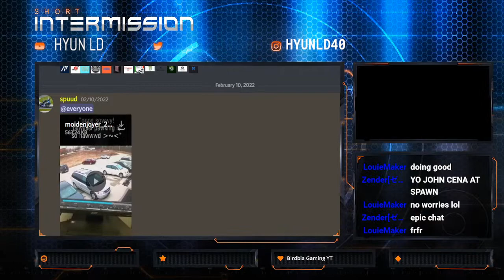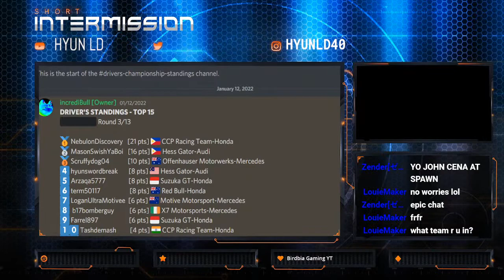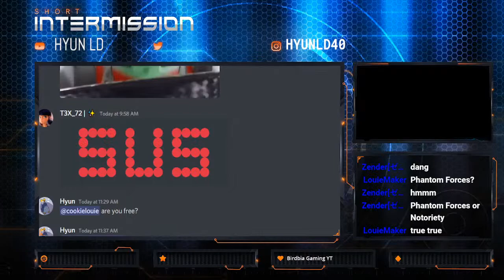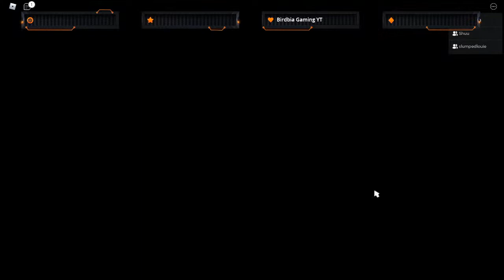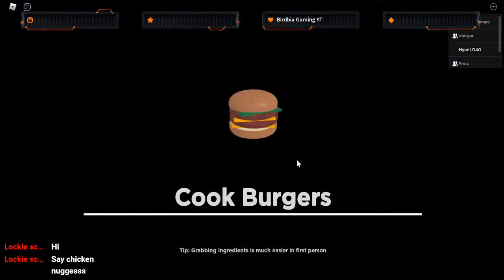SHIFT Server/League | Vancouver (canadian GP) | FP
Give us supports!